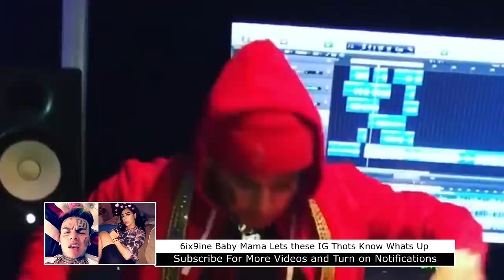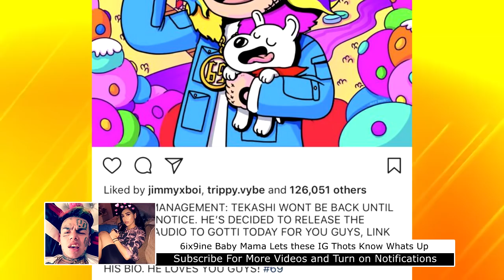6ix9ine Baby Mama Lets Celina Powell Know Tekashi69 is Still Hers